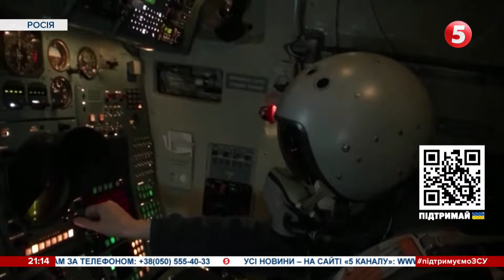ЛАВРА мала бути в оренді УПЦ мп до 2052 року: що змінилося – Ткаченко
Викорінення 300-літнього панування російської церкви в Україні продовжується. Мінкульт створив комісію по перевірці Почаївської Лаври. Про це повідомив міністр культури та інформаційної політики Олександр Ткаченко в етері спільного телемарафону. Каже, робота у Почаївській Лаврі тільки розпочалась. Але вже має свої особливості через зв'язок з Кременецьким заповідником. Нагадаю, до Почаївської Успенської лаври, яка розташована на Тернопільщині, входить 18 споруд. У 2003 році її передали в оренду УПЦ мп на 49 років, тож договір має діяти до 2052 року. Проте у квітні цього року в Раді зареєстрували проєкт закону щодо розірвання цього договору.

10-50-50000 - будь-яка сума має значення.

Разом переможемо!
Слава Україні!